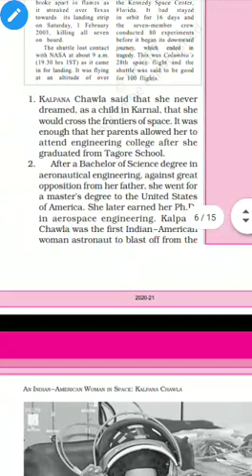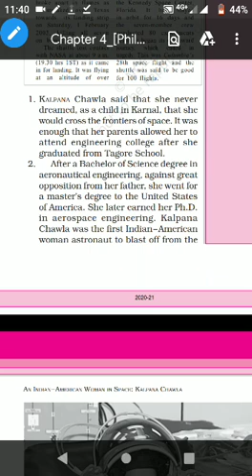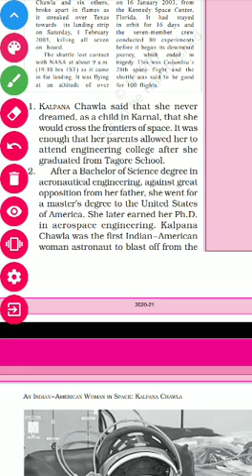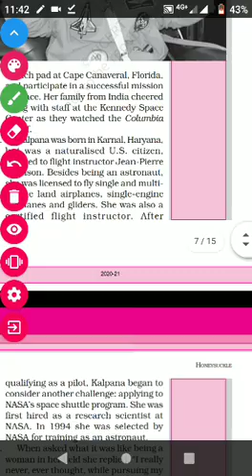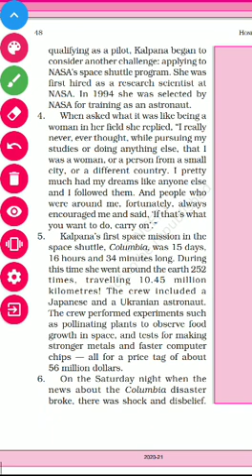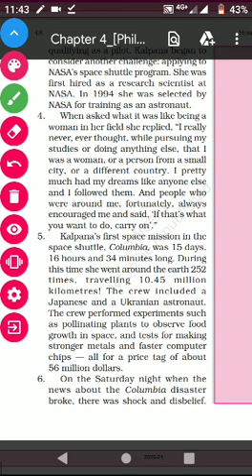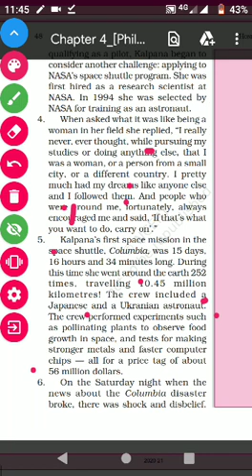August 23, 2020